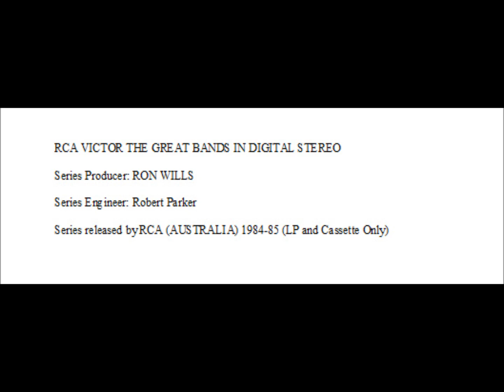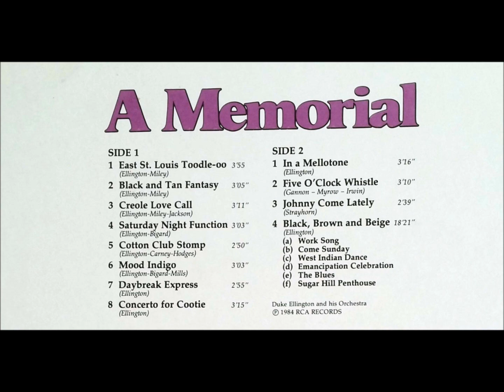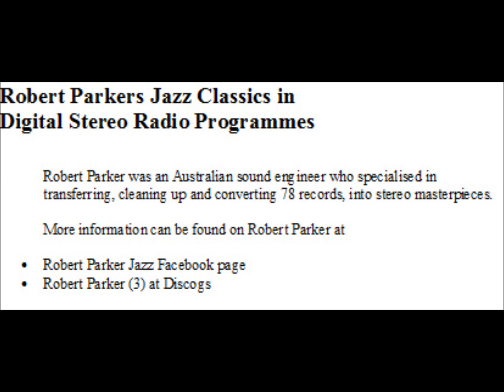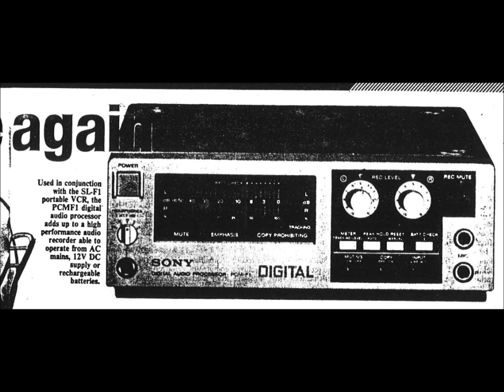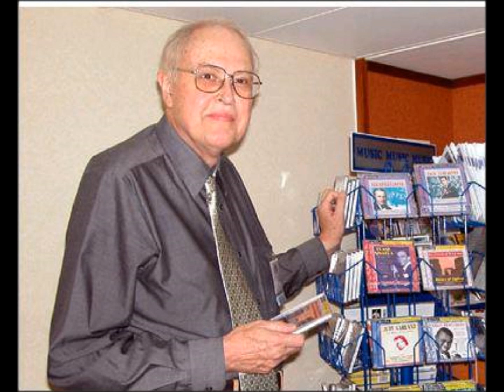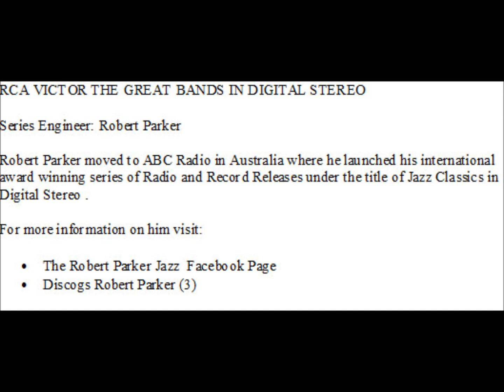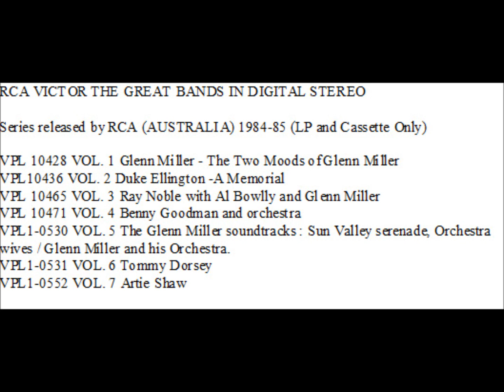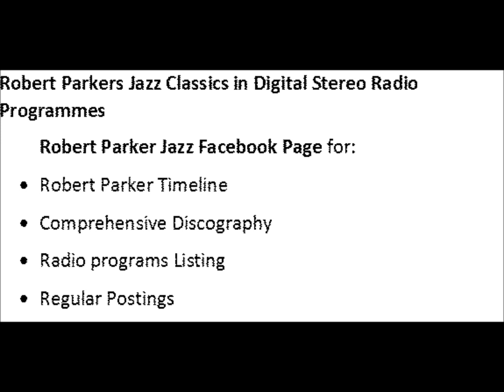Duke Ellington -A Memorial -Great Bands in Digital Stereo - Vol 2 LP Side2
Duke Ellington -A Memorial -Great Bands in Digital Stereo VOL. 2 1984 VPL10436